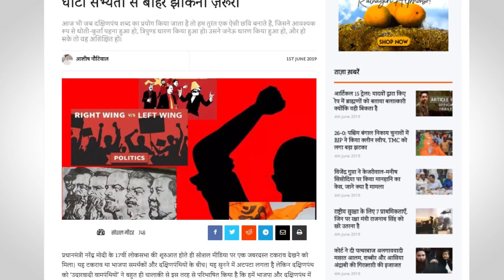दक्षिणपंथ का मतलब भाजपा होना नहीं, नेहरू घाटी सभ्यता से बाहर झाँकना ज़रूरी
आज भी जब दक्षिणपंथ शब्द का प्रयोग किया जाता है तो हम तुरंत एक ऐसी छवि बनाते हैं, जिसने आवश्यक रूप से धोती-कुर्ता पहना हुआ हो, त्रिपुण्ड धारण किया हुआ हो। उसने जनेऊ धारण किया हुआ हो, और हो सके तो वह अशिक्षित हो।